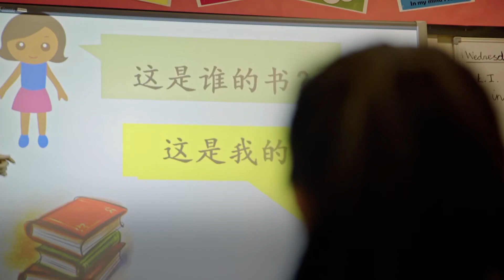Primary Education at Shrewsbury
An inspirational British Curriculum education, specially adapted for our international learning context